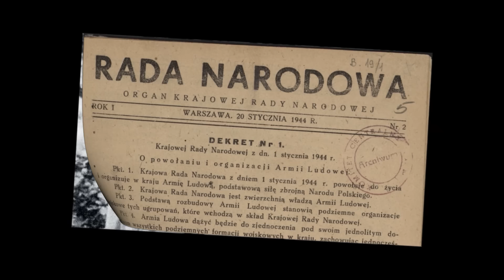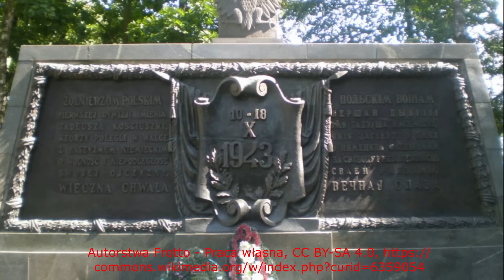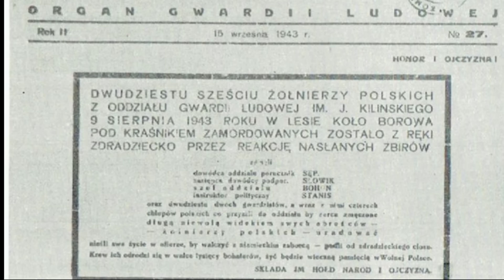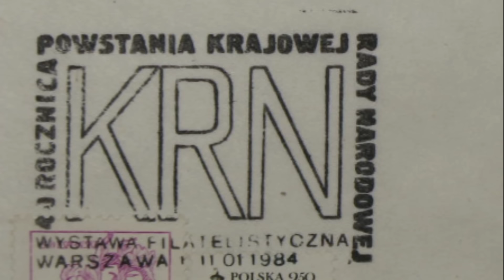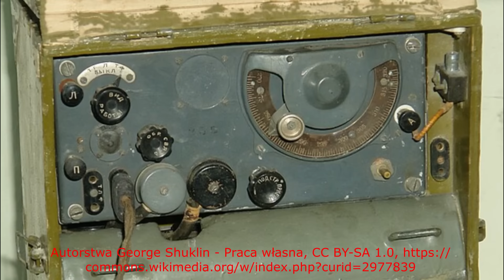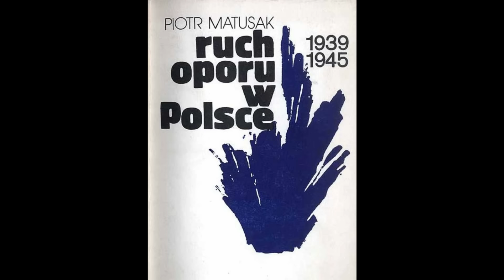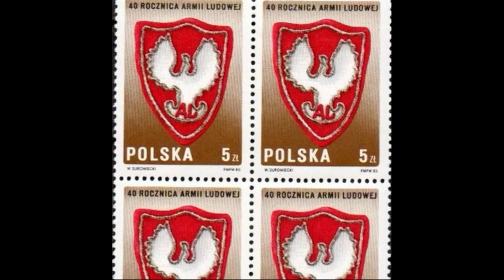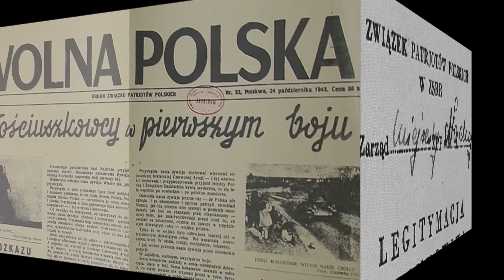Faworyci Stalina (Komunistów droga do władzy 1939-1945 2/4)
Powstanie Dywizji im. T. Kościuszki, bitwa pod Lenino, powstanie Krajowej Rady Narodowej, działalność Gwardii Ludowej i Armii Ludowej, powstanie Związku Patriotów Polskich i Centralnego Biura Komunistów Polskich, teksty źródłowe, opinie historyków,  unikalne, zdjęcia,